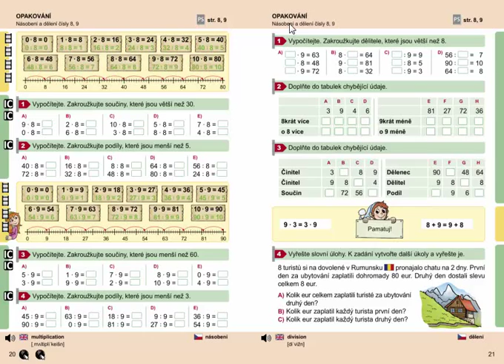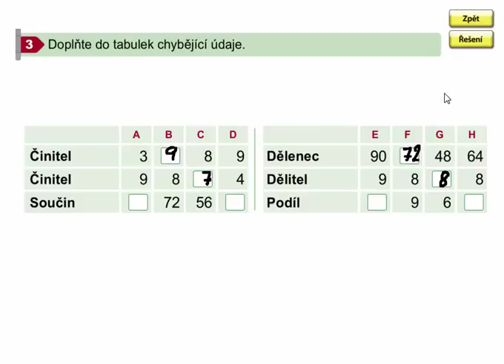Násobení a dělení čísly 8,9 (opakování), Matýskova matematika 7. díl, strana 21, cvičení 3